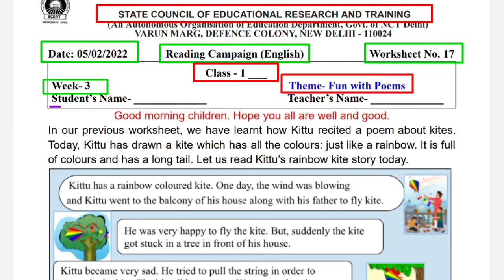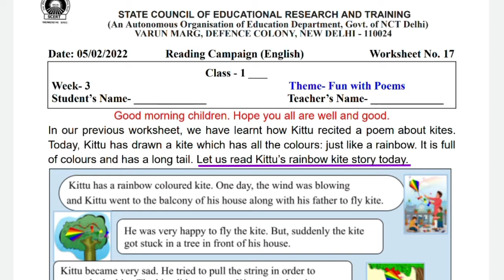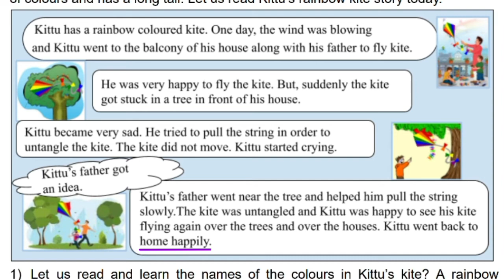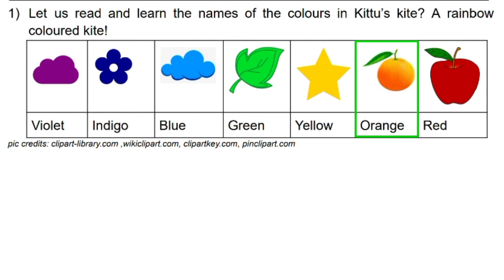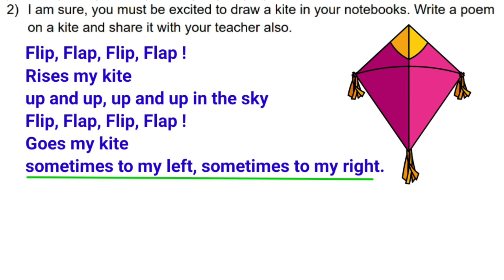Class 1 English Worksheet 17 Week 3 (5/2/22) Fun with Poems ‎@KNOWLEDGEKINGDOMsolution Reading Campaign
Class 1 English Worksheet 17 Week 3 (5/2/22) Fun with Poems ‎@KNOWLEDGE KINGDOM  Kaksha 1 Reading Campaign

EDMC / SCERT Class 1 Worksheet 17 (5/2/22) Maths Numeracy | Family | Reading Campaign Ganit@KNOWLEDGE KINGDOM

Class 1 Week 3 Reading Campaign Worksheet 17 Full Solution | 100 Days Reading Campaign Week 3
Class 1 Week 3 Reading Campaign All Worksheets Solution || SCERT || 100 Days Reading Campaign Week 3 Worksheet 17 @KNOWLEDGE KINGDOM

EDMC Class 1 Reading Campaign Worksheet 17
NDMC Class 1 Reading Campaign Worksheet 17
SDMC Class 1 Reading Campaign Worksheet 17
SCERT Class 1 Reading Campaign Worksheet 17
Class 1 Reading Campaign Worksheet 17

Class 5 Week 3 Worksheet Solution  100 Days Reading Campaign